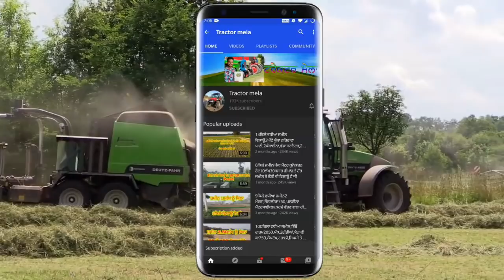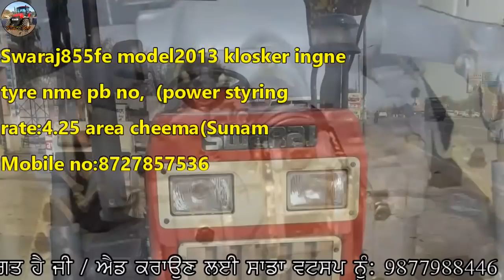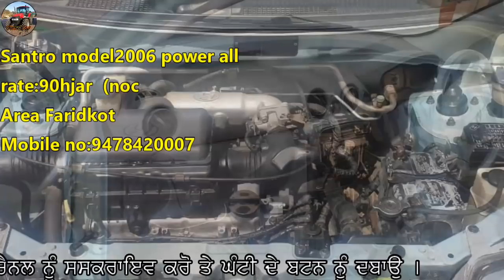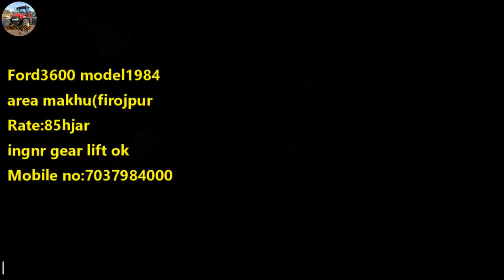ਮੈਸੀOld Model / 2ਸਵਰਾਜ855ਤੇਰਾਂ ਤੇ ਚੌਦਾਂ ਮਾਡਲ / Varna / Santro / ਫੀਟਰ ਵਿਕਾਊ ਨੇ / ਸੌਨਾਲੀਕਾ / ਫੋਰਡ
"ਟਰੈਕਟਰ ਮੰਡੀ"
"ਪੁਰਾਣਾ ਟਰੈਕਟਰ ਮਾਰਕੀਟ"
,ਸੋਨਾਲੀਕਾ,
ਫੋਰਡ,
ਫਾਰਮਟੇਕ,
ਮੈਸੀ ਪ੍ਰੀਤ,
ਸਵਰਾਜ 855,
ਮੰਡੀ,